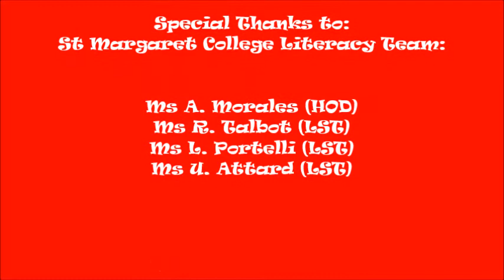Santa's Workshop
Zabbar Pimary A